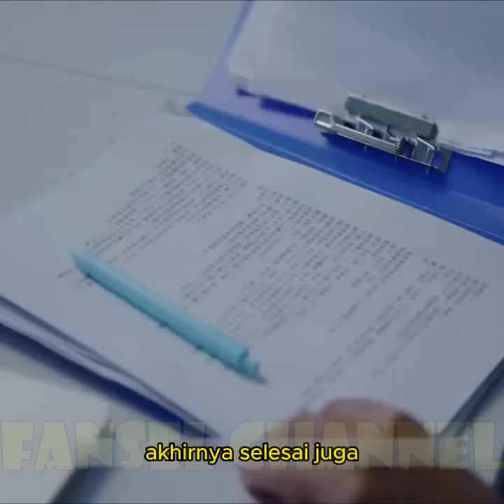Dikira Karyawan Miskin, Ternyata Putri Bos Besar Pemilik Perusahaan & Mobil Mewah